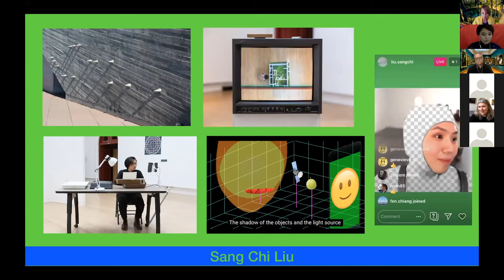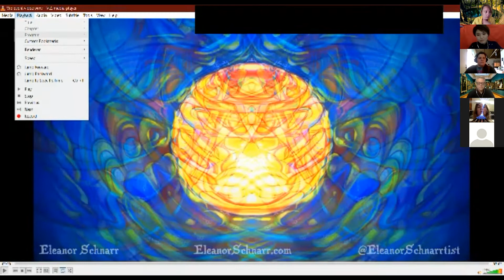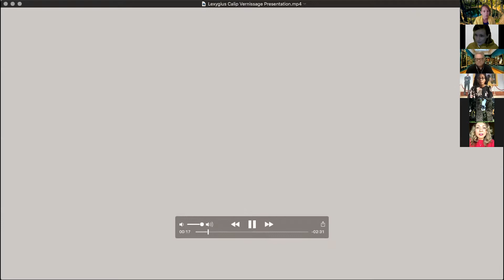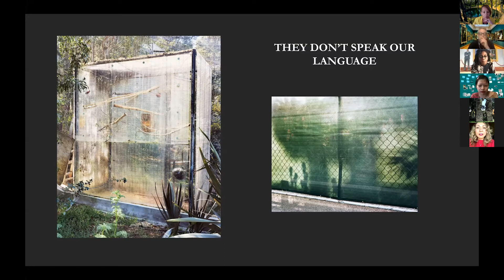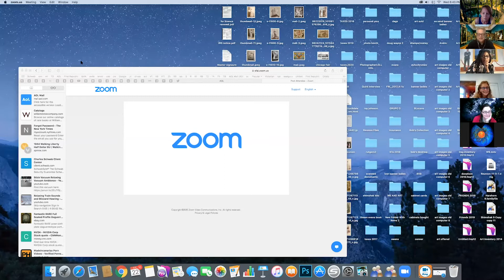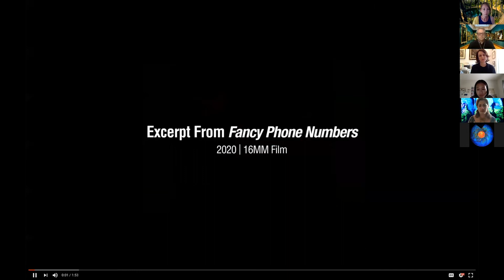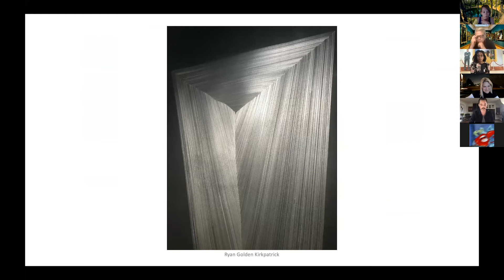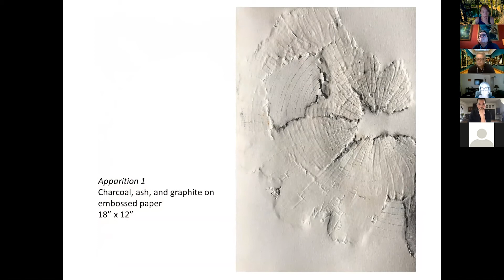Virtual Vernissage, Part 1: Presentations from the Graduate Class of 2020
Recording of live event from July 22, 2020 showcasing the work of the stellar 2020 graduating class of MFA artists and MA scholars! New alumni share their MFA Exhibition and MA Symposium works and more through lively short presentations, and discussion moderated by SFAI Faculty.

Presentations by: Sang Chi Liu, Eleanor Schnarr, Luis Flores, Shara Mays, Lexygius Sanchez Calip, Zhang Mengjiao, Yan Shao, Sequinette, Laura Pacchini, Ryan Golden Kirkpatrick, Jeff Maylath, and Eve Werner. Moderated by J. John Priola, Director of Low-Residency MFA.